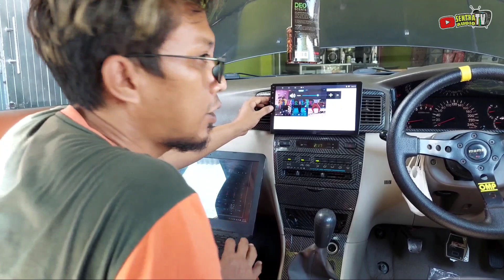PAKET AUDIO mobil murah MOMENTUM || FULL MOMENTUM Upgrade DI TOYOTA ALTIS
PAKET AUDIO MOMENTUM || FULL MOMENTUM PASANG DI TOYOTA ALTIS

paket audio momentum

proses pemasangan audio